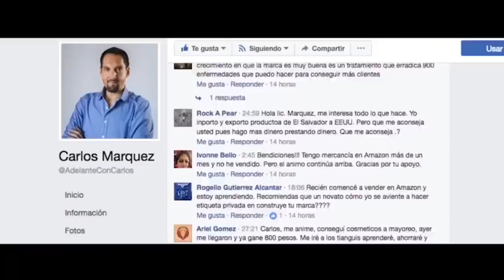Lo que menos te hace falta es el dinero, no te quedes en la mediocridad.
¿Eres un empleado y quieres acumular riqueza? Carlos Marquez te lleva de la mano para que inicies tu propio negocio con muy poco dinero.  El programa radial de Carlos "Adelante Con Carlos" ha transformado la vida de miles de personas que han puesto en práctica su consejos basados en su exitosa carrera empresarial. No te pierdas ningun video, FB live o podcast de Carlos y descubre las oportunidades ilimitadas que te ofrece el mundo empresarial.